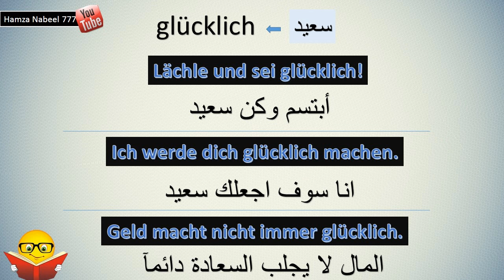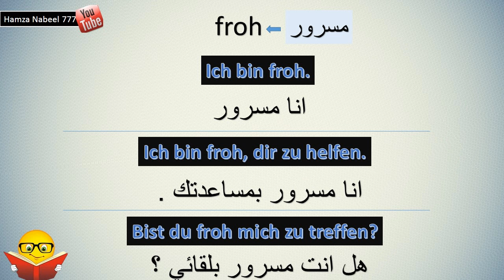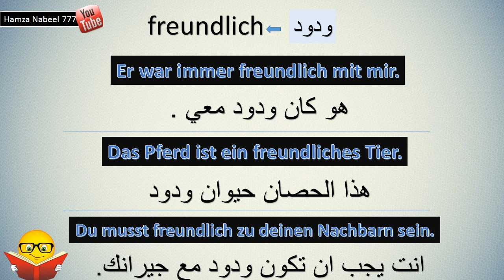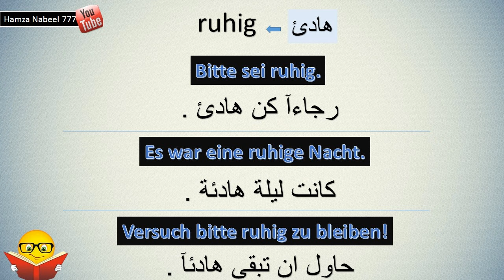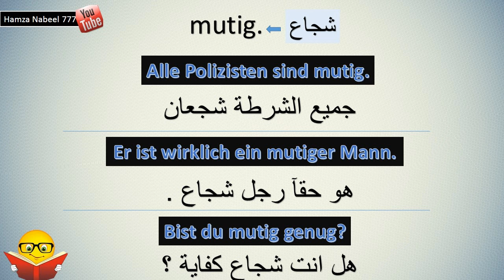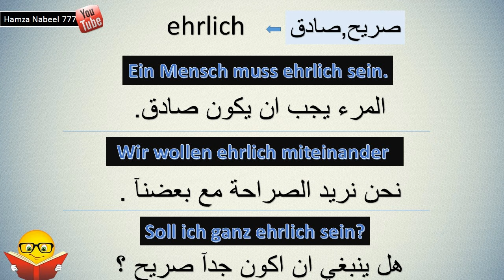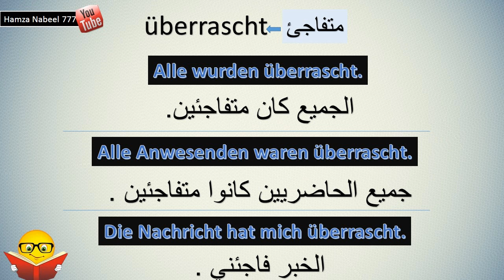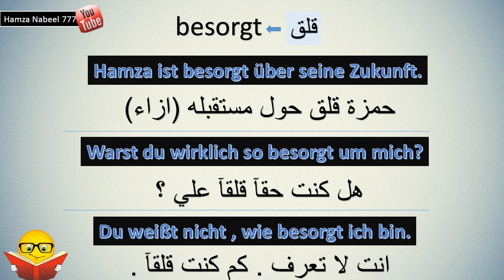اهم 200 صفة في اللغة الألمانية - 20 صفة 60 مثال - تعلم اللغة الألمانية adjektive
سلسلة جديدة - تعلم اللغة الألمانية بطريقة تفاعلية مع الصفات والأمثلة adjektive
200 صفة في اللغة الألمانية مهمة مع الأمثلة للكل صفة .
نتمنى ان تتفاعلوا مع السلسلة لأن السلسلة جدآ متعبة .